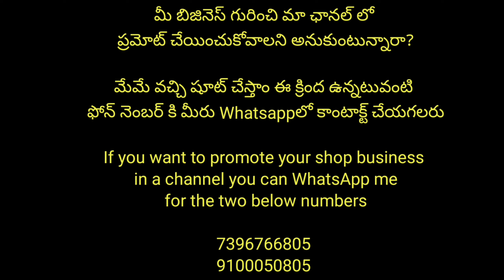Hand stock jewellery ఇది లేదు అది లేదు అనే మాటే లేదు freeship || free gift ఇంకా ఎందుకు లేటు చూసేయండి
Sangeetha jewellery